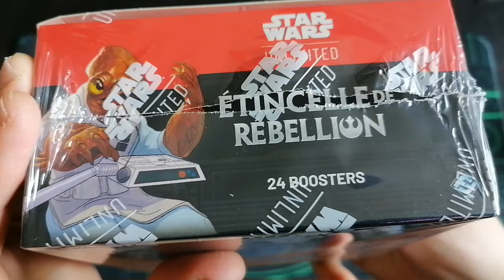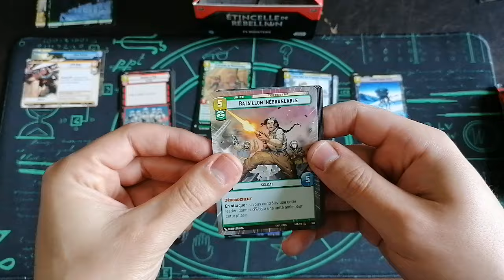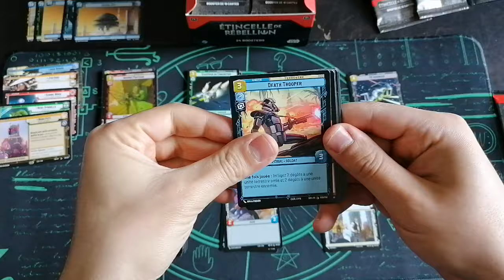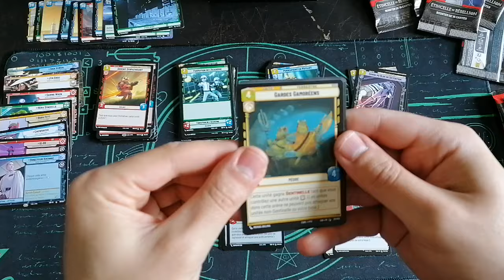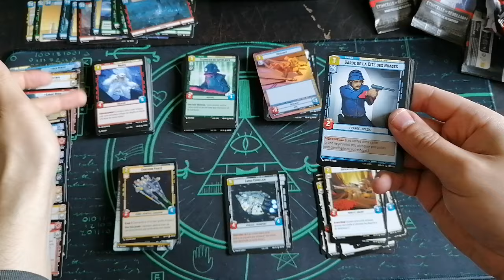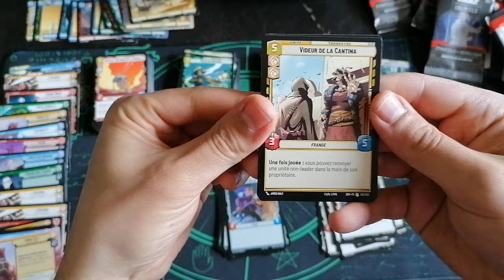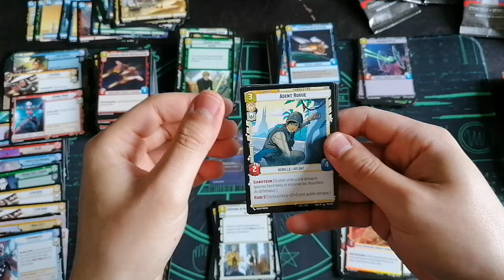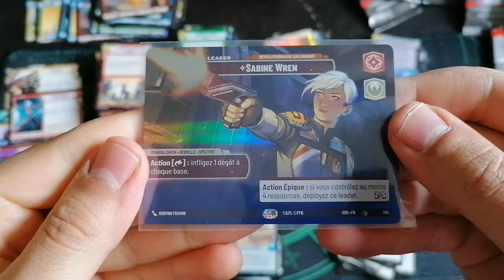Star Wars Unlimited : À la recherche de la Showcase perdue... [Ouverture de Display entier !]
Bon, Mussino (de la chaîne Youtube Jeu DésCouvre) m'a perverti : je dois me mettre à faire du construit aussi, avec ce Star Wars Unlimited.
 Aujourd'hui, j'ouvre un display, à la recherche d'un Luke, d'un Obi Wan, et d'un Vader... Mais aussi d'une showcase (et oui, pourquoi pas après tout..)

Vais-je arriver à ouvrir l'une de ces cartes dans les 24 boosters de ce display ?

Bonne vidéo,

kad